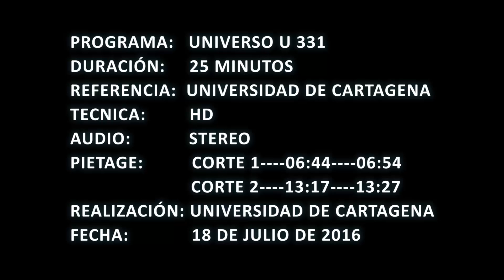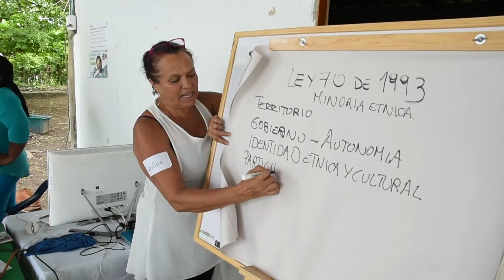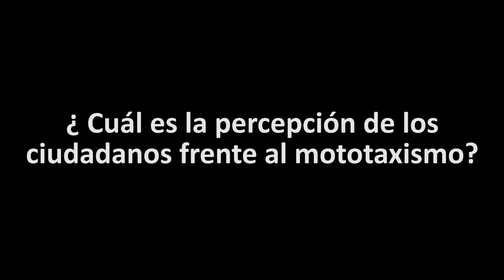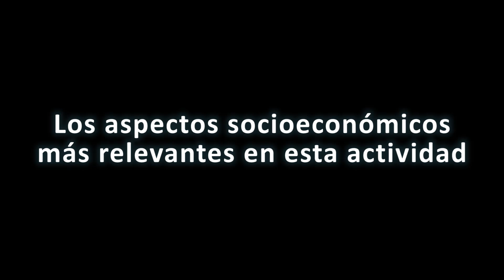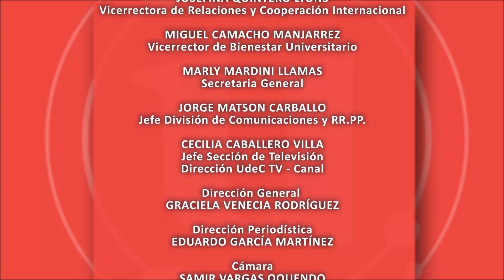Universo U 331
Contenido:

- Inducción a nuevos udeceistas
- Derecho de los consumidores
- Proyecto UdeC y Universidad de Mánchester
- Estudiantes en el Consejo Distrital
- Mototaxismo
- Pieza audiovisual canal UdeCtv